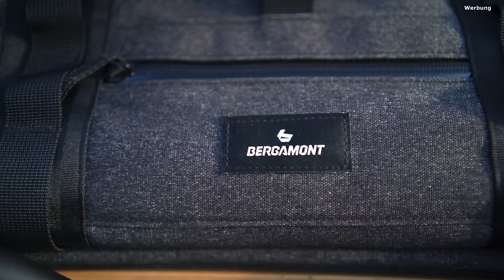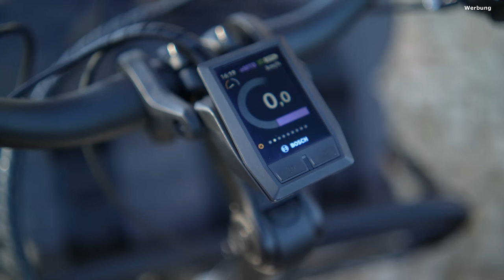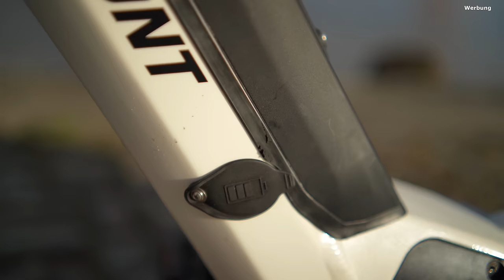Longtail Lastenrad straight from St. Pauli! Bergamont E-Cargoville LT Expert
Das Bergamont E-Cargoville LT Expert ist das Long Tail Cargobike der Hamburger Fahrradmarke. Ein stabiler Rahmen wird mit 26“ Laufrädern kombiniert, um ein „erwachsenes“ Fahrgefühl zu erhalten. Der Bosch Performance Line Motor wird mit einer Shimano XT 12-fach Kettenschaltung kombiniert, für einen effizienten Antrieb. Was das Rad noch alles kann, seht ihr in diesem Video!

Ich habe das Rad von Bergamont für diesen Test zur Verfügung bekommen. Dieses Video entsteht mit finanzieller Unterstützung von Bergamont. Das hat jedoch keinen Einfluss auf meine Meinungsäußerung oder die Machart und Struktur des Videos. Ich bin herstellerneutral.

Mein Equipment:
Sony Alpha 7C

Kapitel:
0:00 Intro
1:28 Daten & Fakten
2:44 Geometrie
4:36 Akkus
5:50 Befestigungspunkte
6:16 Gepäckträger
9:45 Taschen
14:13 Fahreindruck
21:23 Preise
22:04 Outro